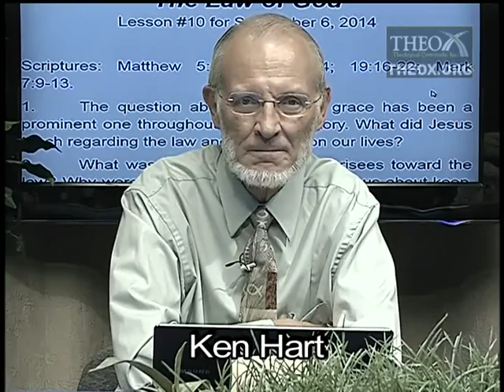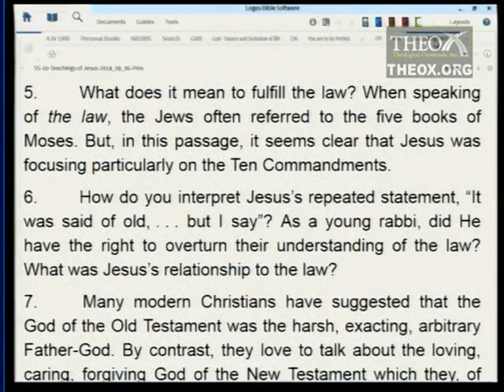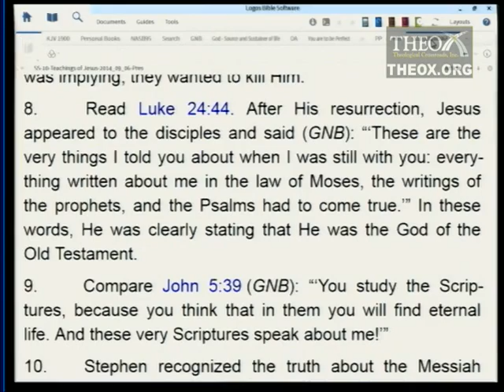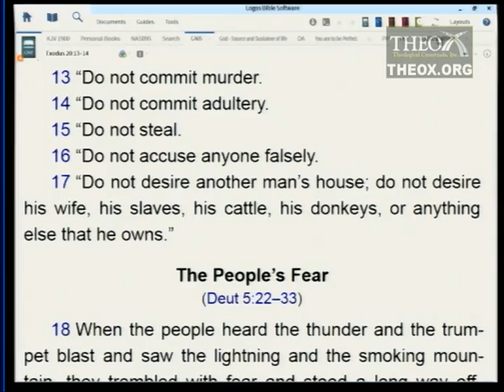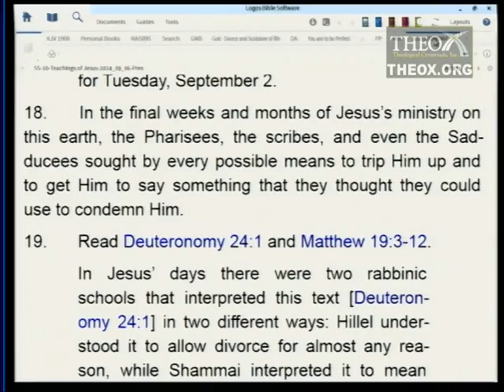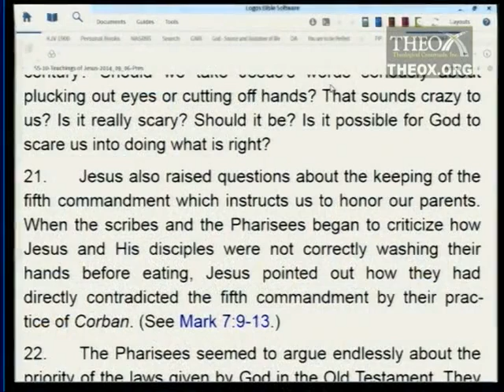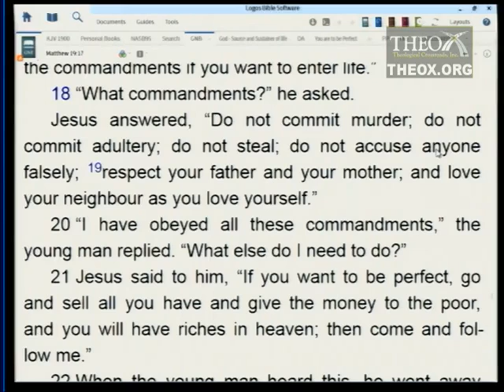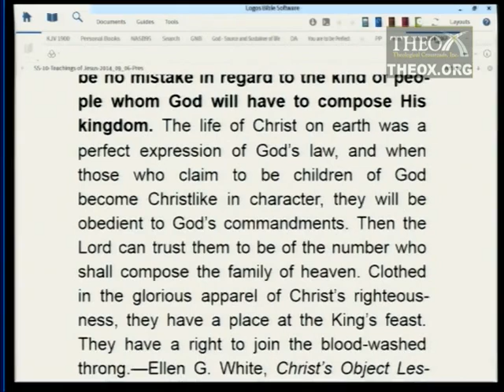10. The Law of God (September 6)